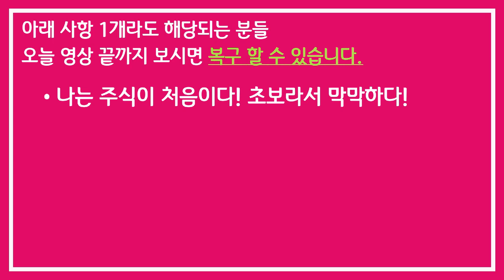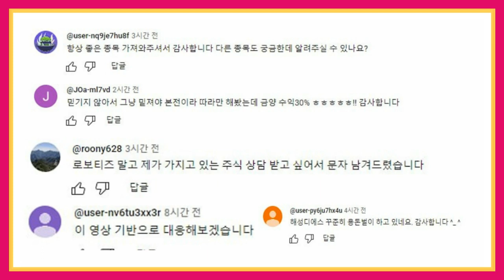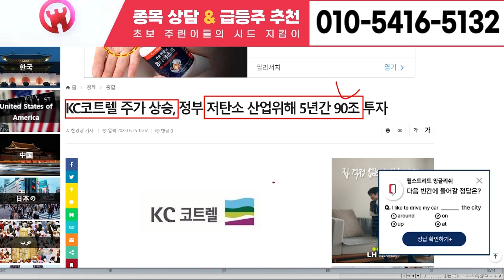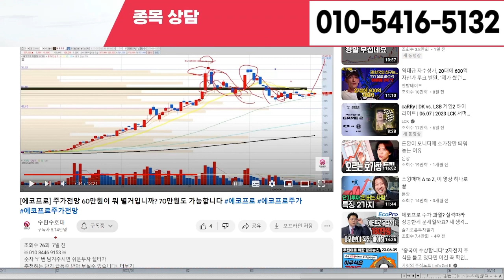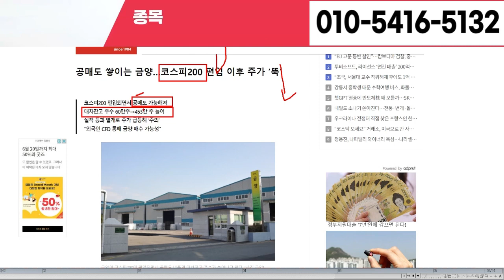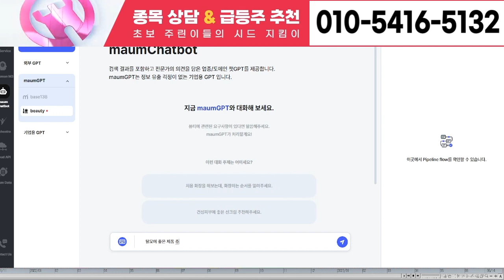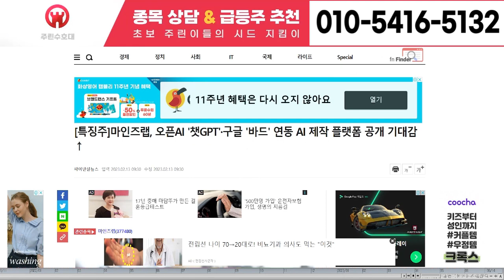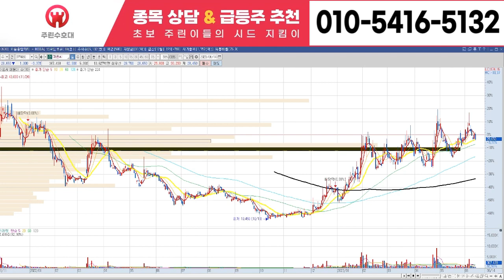[이수화학 주가 전망] 6월 26일 월요일 초대형 호재 터졌다! S 대기업 인수합병 잭팟! '이 날'부터 상한가랠리 달린다! 20연상, 목표가 138만원! 안터지면 채널삭제